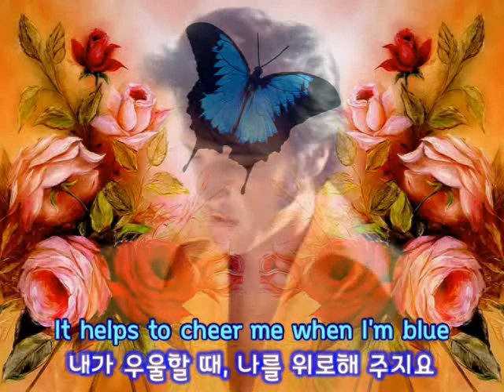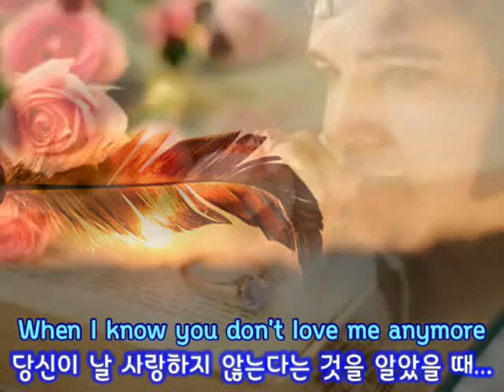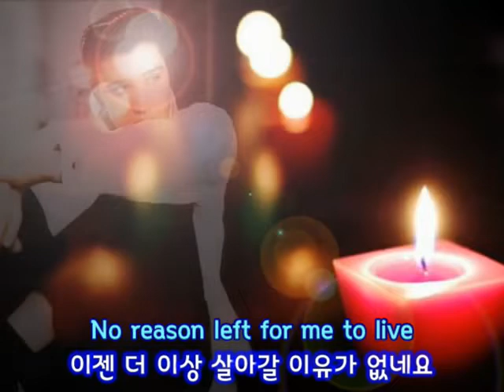Anything That's Part of You - Elvis Presley (영어, 한글자막 English & Korean captions)